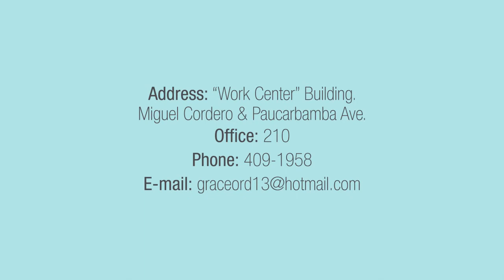Paul Collins interviews Dr. Grace Ordoñez - Testimonials Part 3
GringoTree is only making accessible the content on this video.